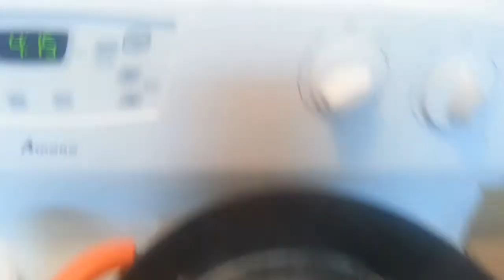121.Birria De Res (comida mexicana)(Como Hacer)(How To)-LaFlacaCocina